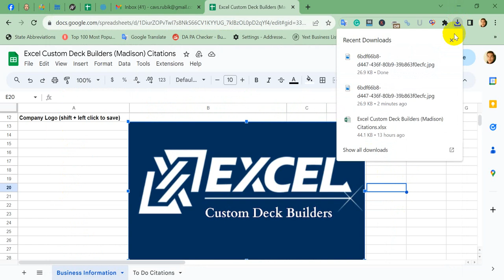How to download image from google sheet/Image download from google sheet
Watch this video to download and save images from google Sheets.